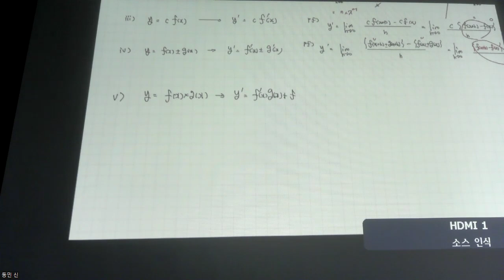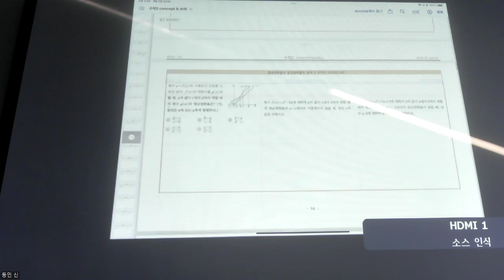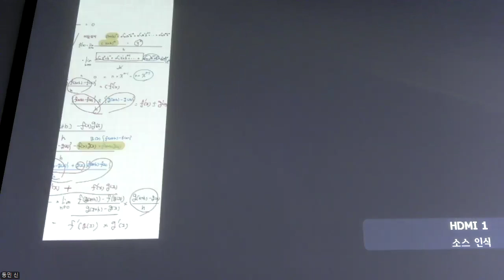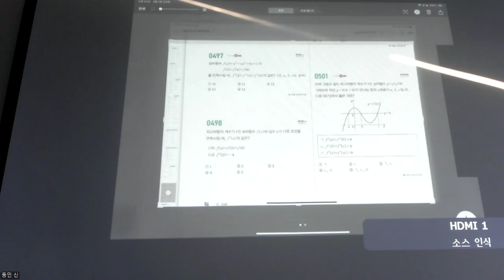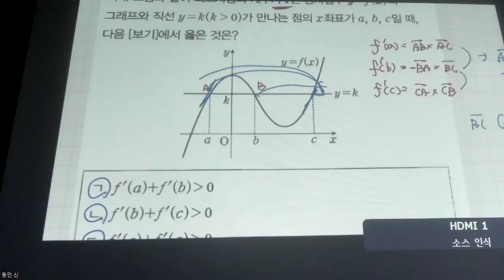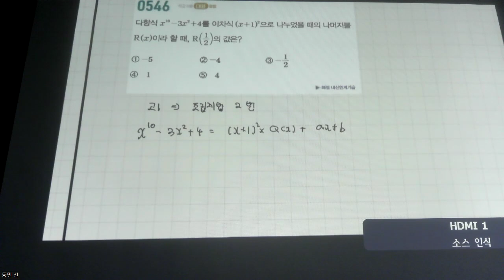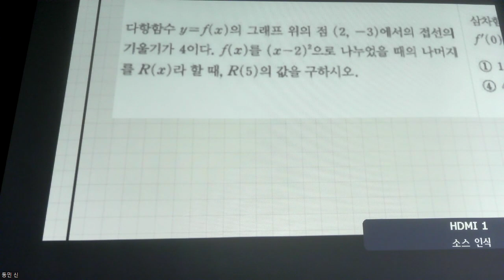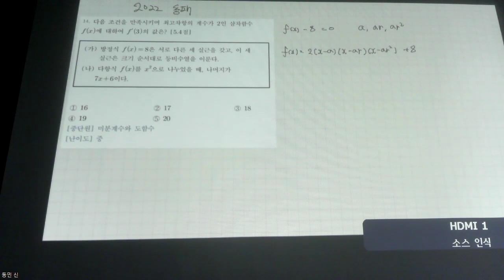수학2 - 개념 미분계수와 도함수 2강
0:00 개념 - 도함수 공식과 증명
23:15 개념 - 곱의 미분법 활용
36:47 개념 - 합성함수의 미분 활용
48:07 2022 동패고 2학년 2학기 중간고사 기출 14번 풀이